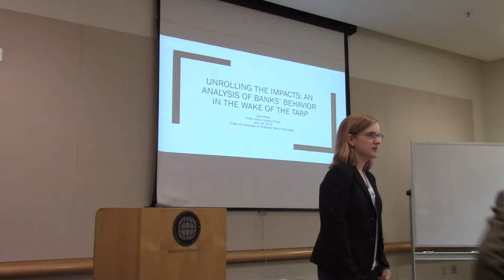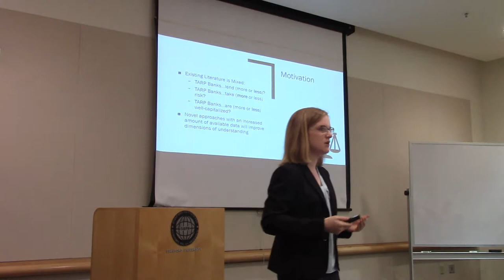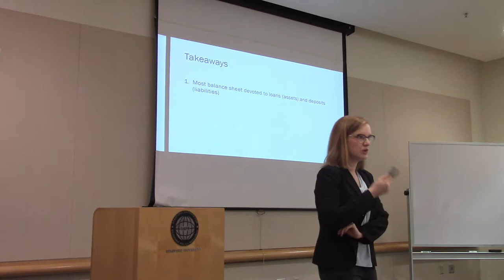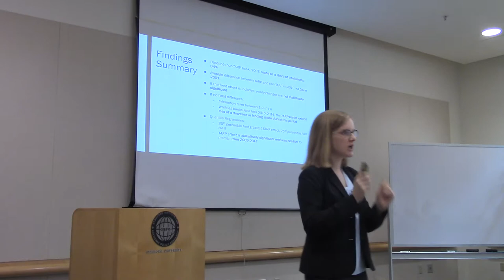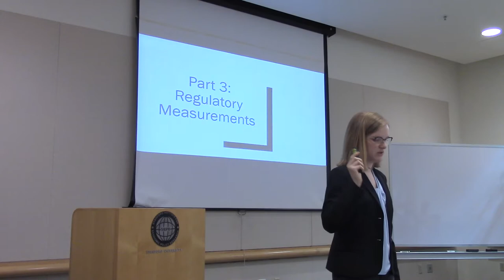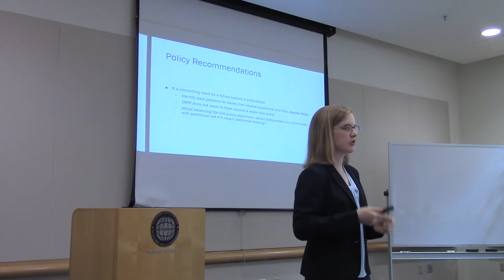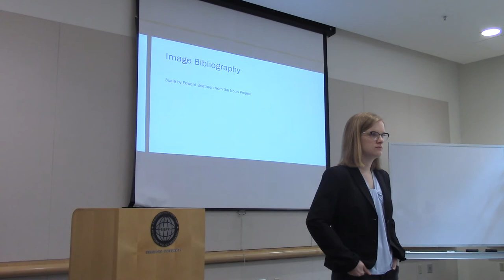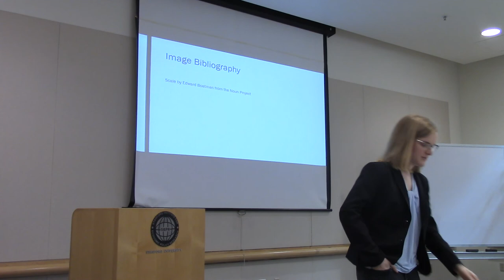"Unrolling the Impacts: An Analysis of Bank Behavior in the Wake of the TARP"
Spring 2017-18 Undergraduate Thesis Presentation

Julia Alison